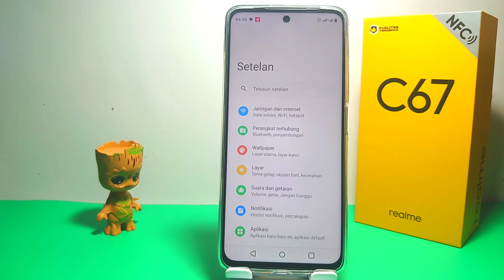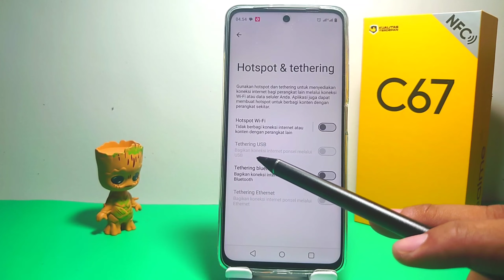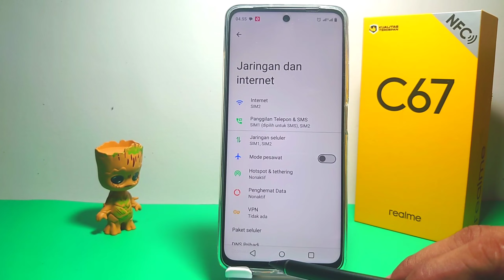Cara Mengganti Kata Sandi Hotspot Di Hp Realme C67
Pencarian untuk video ini :
mengganti kata sandi hotspot di hp realme c67
cara ganti kata sandi hotspot di hp realme
mengubah kata sandi hotspot
mengatur kata sandi hotspot di hp realme c67
realme c67